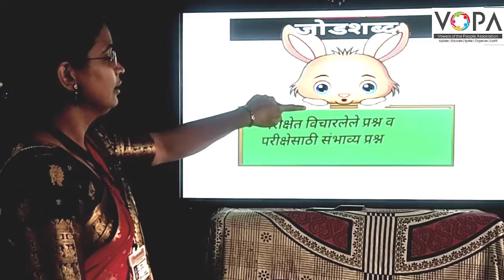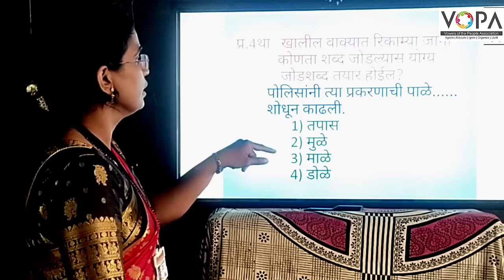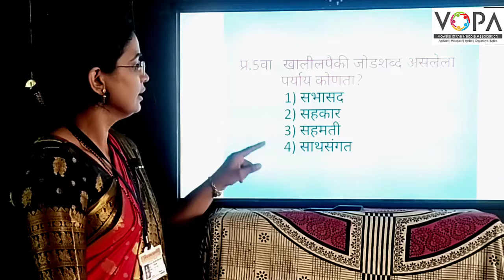५ वी | शिष्यवृत्ती | मराठी | जोडशब्द | V3 | V-School